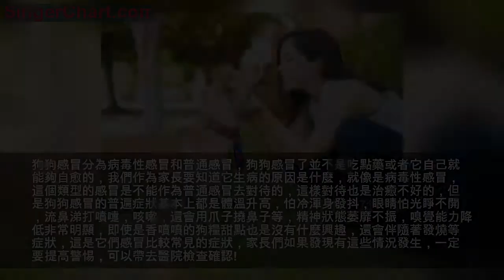狗狗感冒了怎麼辦，這些方法可以有效治療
現在人們對於寵物狗的喜愛不是一星半點的了，每家每戶家裡都會養一條寵物狗，甚至有的家庭狗狗的數量比家庭里人的數量還多，可見對寵物狗的喜愛是有多麼深，養寵物狗並不是給點吃的就行了的，如果是這個觀點那肯定養不好，養不長久，我們要像養兒子女兒一樣去對待狗狗，這才是正確的飼養態度，這樣才能讓狗狗健康茁壯的成長!

人有生老病死，狗狗自然也是有生老病死的，感冒是狗狗生病中相對比較常見的一種情況，對這樣的常見病症有什麼症狀表現以及該做出什麼樣的正確的行為，是我們作為家長需要去學習去摸索的，那下面就一起來了解一下狗狗感冒了該怎麼辦，又該吃什麼藥好呢?

狗狗感冒分為病毒性感冒和普通感冒，狗狗感冒了並不是吃點藥或者它自己就能夠自愈的，我們作為家長要知道它生病的原因是什麼，就像是病毒性感冒，這個類型的感冒是不能作為普通感冒去對待的，這樣對待也是治癒不好的，但是狗狗感冒的普遍症狀基本上都是體溫升高，怕冷渾身發抖，眼睛怕光睜不開，流鼻涕打噴嚏，咳嗽，還會用爪子撓鼻子等，精神狀態萎靡不振，嗅覺能力降低非常明顯，即使是香噴噴的狗糧甜點也是沒有什麼興趣，還會伴隨著發燒等症狀，這是它們感冒比較常見的症狀，家長們如果發現有這些情況發生，一定要提高警惕，可以帶去醫院檢查確認!

1，當然了，如若出現這些情況就可以確診是感冒了，我們自己也可以進行治療，給狗狗沖感冒沖劑喝，就是藥店裡賣的常用感冒沖劑就可以，一次給狗狗沖半袋，一天三次，當然，這個藥是溫和的，稍微多一些也沒有太大的關係!
2，抗感冒病毒的各類口服液都可以給狗狗感冒時候使用，一天兩次，每次一支即可!
3，口服阿莫西林，十公斤的狗狗服用一百毫克的藥物，按照這個比例使用，連續使用七天就可以完全康復了
4，還有一些輔助的方法，比方說放一盆熱水在狗狗身邊，讓狗狗呼吸蒸汽，每天兩次，可以加快康復，喝雞湯對治療感冒有奇效!

當然了，如果怕麻煩也沒有關係，如果感冒記得趕緊帶去醫院治療即可，平時咱們家長也是要去鍛鍊狗狗，增強狗狗體魄，預防生病!